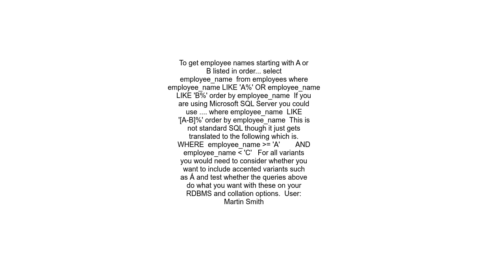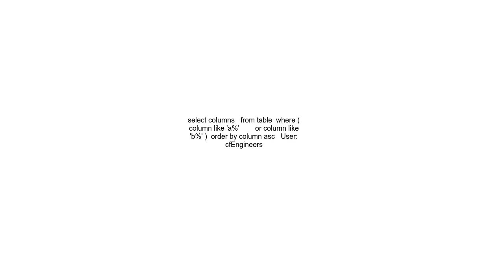how to display employee names starting with a and then b in sql